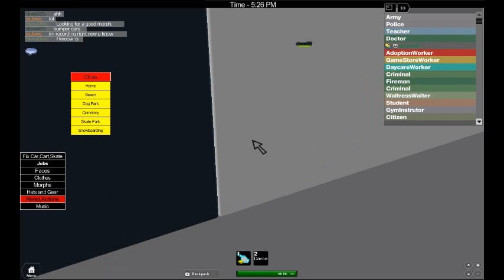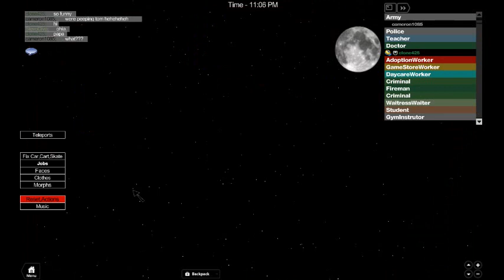Lets play roblox special 19 - StevoDivo!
I made this game so everyone could enjoy Spyro&#39;s game. Now that he has quit he has deleted it and there&#39;s no other way to play it. **FOLLOW ALL ROBLOX RULES!**